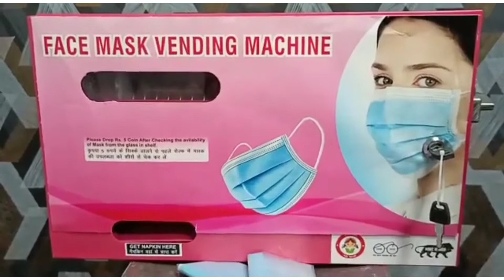Manual FaceMask Vending Machine-50H | Rayaan Trading & Services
Rayaan Trading & Services is one of the major company in India manufacturing and selling the vending machines and incinerators all over West Bengal.
Naaree is the name of the Brand of The Automatic and Manual Napkin Vending Machine, and Automatic Napkin Incinerator/ Disposal Machine manufactured and dealt by Rayaan Trading & Services all over West Bengal.
Rayaan Trading Services also deals in:
Face Mask Vending machines;
Baby Diapers Vending machines;
Solar Lights; and
Smart Gadgets.
WATCH - - - - - THE Napkin Vending Machine Video, The Sanitary Napkin Vending Machine Video is on This Playlist of YouTube Channel